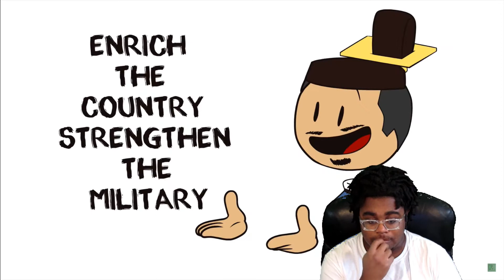End of the Samurai (Part 4) |Extra History| -Extra Credits Reaction*